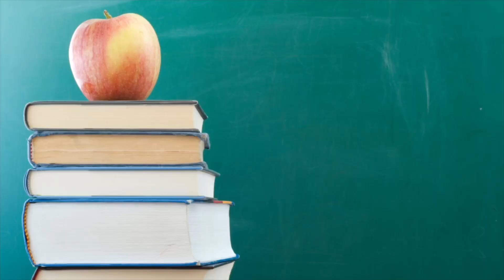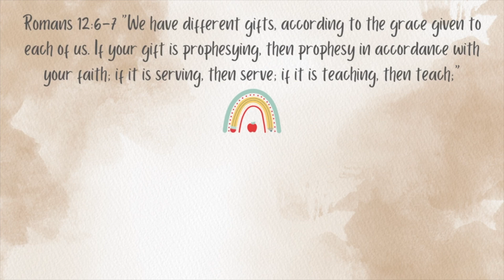10 Signs You're an Early Childhood Educator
Here are 10 Signs that YOU are an Early Childhood Educator